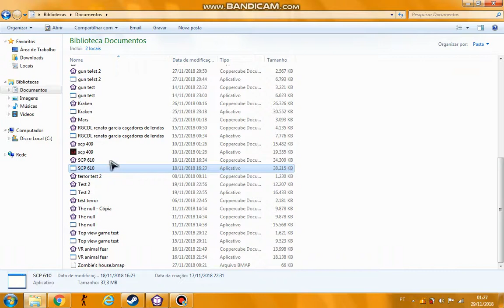Scp 610 a carne que odeia (JQEC)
gente vou usar agora JQEC para falar que eu que criei senao o titulo fica meio grande demais
J ogo Q ue E u C riei JQEC
Chave de decodificação cseLWbtIcXlQH0WxG4H_6Wqe3GKs7ZE9QWttNiF3nZg gente vou usar agora JQEC para falar que eu que criei senao o titulo fica meio grande demais